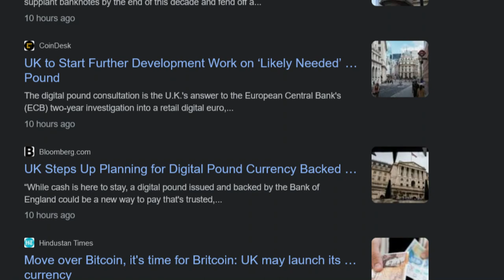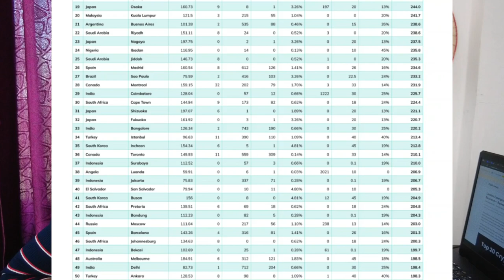Central Bank Digital Currencies CBDC || Latest News UK Is Going To Release DIgital Pound By 2030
Central Bank Digital Currency (CBDC) pilot launched by RBI in retail segment has components based on blockchain technology. Posted On: 12 DEC 2022 6:49PM by PIB Delhi. The Reserve Bank of India (RBI) has issued a concept note on Central Bank Digital Currency (CBDC) on October 7, 2022.

Is CBDC a cryptocurrency?
To those not well versed with digital currency technology, cryptocurrency and CBDC might seem one and the same. But they aren't. Here's demystifying the two. To start with, CBDC refers to the digital form of a country's fiat currency, which is issued by the central bank of the country

సంక్రాంతి కి చంద్ర బాబు గారి ఇంటికి పిలిచారు Sankranthi Event at Former CM Shri Chandra Babu's house